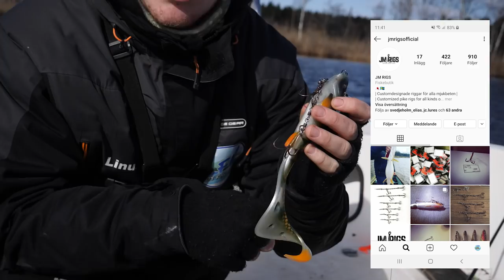Chill fishing for Northern Pike with Lets Fish Movies!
Väkommen till en ny film av oss i Lets Fish Movies. I detta avsnitt kommer ni få hänga med Linus och Fredrik ut när vi kör ett mysfiske efter skogsgäddor.

Vi kommer i denna film köra spinnfiske efter gädda med våra "vanliga" utrustningar och försöka ha en så trevlig dag som möjligt! Lyckas vi dra någon fisk i detta avsnitt! In och kolla filmen nu! Och just det, glöm inte att följa oss på sociala medier!

Lets Fish! :D